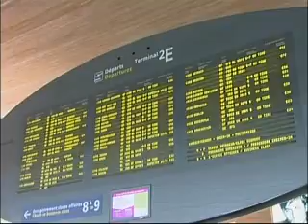Ab'den türklere vize kolaylığı 21-05-2011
Ab'den türklere vize kolaylığı
''BASİTLEŞTİRME VE UYUMLAŞTIRMA''  UYGULAMASIYLA DAHA RAHAT VİZE ALINACAK